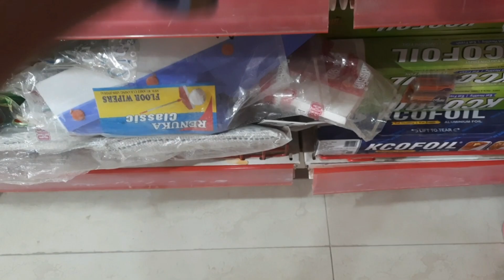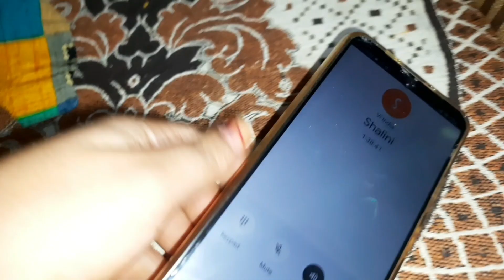आज साली ने अपने जीजू से पूछ ही लिया ऐसा सवाल?🙈|| बिहार की स्पेशल थाली मैं आज क्या है🍱| Daily vlog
तो आज साली ने पूछ ही लिया ऐसा सवाल🙈||Daily vlog

Family Vlog
couple vlog
recepie vlog
Shopping vlog